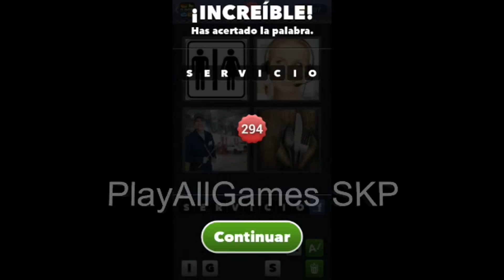Niveles 257 a 300 - 4 Fotos 1 Palabra. Ver Actualizaciones en la descripción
1087 Niveles Ordenados por Letras del juego 4 Fotos 1 Palabra.

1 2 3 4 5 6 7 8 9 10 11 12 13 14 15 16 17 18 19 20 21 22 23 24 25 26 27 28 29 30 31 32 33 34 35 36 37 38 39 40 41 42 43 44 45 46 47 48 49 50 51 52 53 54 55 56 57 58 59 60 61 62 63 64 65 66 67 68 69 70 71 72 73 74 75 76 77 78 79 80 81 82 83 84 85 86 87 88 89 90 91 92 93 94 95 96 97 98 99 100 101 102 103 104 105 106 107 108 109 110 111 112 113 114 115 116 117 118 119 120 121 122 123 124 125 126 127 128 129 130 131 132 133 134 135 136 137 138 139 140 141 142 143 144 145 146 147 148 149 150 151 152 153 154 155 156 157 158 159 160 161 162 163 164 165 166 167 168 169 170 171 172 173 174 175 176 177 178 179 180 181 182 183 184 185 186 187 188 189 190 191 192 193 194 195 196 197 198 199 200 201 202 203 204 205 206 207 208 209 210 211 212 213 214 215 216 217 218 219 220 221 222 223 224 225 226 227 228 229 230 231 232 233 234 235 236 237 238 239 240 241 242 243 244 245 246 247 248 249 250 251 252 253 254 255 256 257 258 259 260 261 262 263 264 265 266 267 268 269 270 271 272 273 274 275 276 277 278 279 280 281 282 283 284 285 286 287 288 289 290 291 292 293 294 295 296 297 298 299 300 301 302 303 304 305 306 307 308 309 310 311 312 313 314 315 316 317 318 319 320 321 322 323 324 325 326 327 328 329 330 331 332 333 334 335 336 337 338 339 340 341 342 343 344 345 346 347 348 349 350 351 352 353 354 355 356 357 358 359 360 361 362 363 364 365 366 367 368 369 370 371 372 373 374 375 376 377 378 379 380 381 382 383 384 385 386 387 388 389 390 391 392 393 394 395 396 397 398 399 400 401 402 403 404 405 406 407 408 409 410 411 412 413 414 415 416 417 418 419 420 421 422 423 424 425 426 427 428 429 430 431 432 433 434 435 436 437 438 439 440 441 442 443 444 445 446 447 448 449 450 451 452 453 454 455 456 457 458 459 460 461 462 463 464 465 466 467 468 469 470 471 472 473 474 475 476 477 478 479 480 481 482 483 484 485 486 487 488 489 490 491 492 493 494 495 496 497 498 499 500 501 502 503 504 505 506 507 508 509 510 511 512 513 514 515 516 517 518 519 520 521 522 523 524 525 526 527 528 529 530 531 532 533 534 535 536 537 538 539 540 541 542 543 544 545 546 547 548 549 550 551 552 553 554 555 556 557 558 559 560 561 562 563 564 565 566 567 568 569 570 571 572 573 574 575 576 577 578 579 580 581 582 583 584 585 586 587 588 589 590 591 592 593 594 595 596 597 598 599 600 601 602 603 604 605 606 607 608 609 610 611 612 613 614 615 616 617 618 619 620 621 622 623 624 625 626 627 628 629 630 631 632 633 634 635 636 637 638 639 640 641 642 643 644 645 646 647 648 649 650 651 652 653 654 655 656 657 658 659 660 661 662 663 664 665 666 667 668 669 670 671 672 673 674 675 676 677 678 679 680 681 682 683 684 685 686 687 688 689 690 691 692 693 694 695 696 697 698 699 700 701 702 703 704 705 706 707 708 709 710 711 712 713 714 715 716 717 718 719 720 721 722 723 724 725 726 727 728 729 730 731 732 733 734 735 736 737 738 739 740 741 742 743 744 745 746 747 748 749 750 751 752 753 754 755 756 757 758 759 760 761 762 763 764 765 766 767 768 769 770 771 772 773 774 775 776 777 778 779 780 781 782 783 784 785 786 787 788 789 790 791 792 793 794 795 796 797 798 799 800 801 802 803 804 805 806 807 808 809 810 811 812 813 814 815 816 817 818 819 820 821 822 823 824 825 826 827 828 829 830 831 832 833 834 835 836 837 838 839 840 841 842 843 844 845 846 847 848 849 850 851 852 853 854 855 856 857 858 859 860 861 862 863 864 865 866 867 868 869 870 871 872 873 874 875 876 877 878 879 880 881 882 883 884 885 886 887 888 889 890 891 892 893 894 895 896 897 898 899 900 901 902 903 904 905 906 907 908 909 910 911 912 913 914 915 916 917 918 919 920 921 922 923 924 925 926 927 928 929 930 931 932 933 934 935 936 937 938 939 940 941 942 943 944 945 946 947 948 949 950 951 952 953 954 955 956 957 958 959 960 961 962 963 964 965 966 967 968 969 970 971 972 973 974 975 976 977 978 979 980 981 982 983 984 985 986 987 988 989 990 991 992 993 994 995